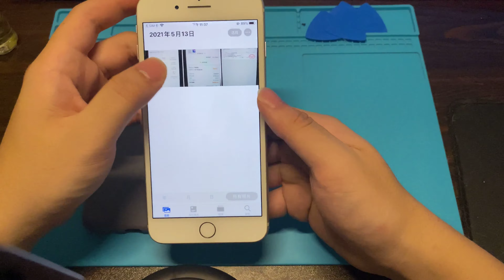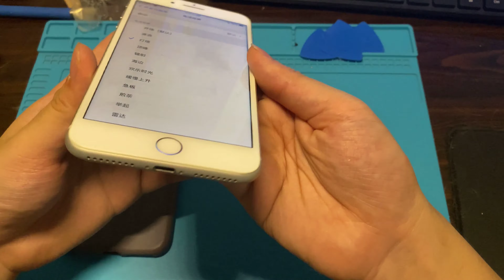粉丝自用的机子，快4年的机子，保护得非常好，质检拆机看看如何